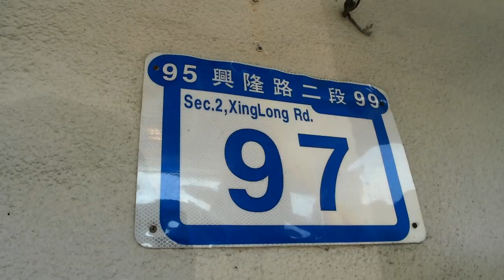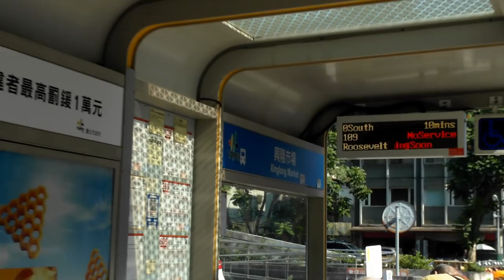【台灣美食🇹🇼】日本人🇯🇵為了試試看豬血湯去興隆市場!朝市で豬血湯食べてみた。美味しい。母の35年もののスーツケースを台北で修理した。感慨深い。文山區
大量生産消費社会に疲れてきた。毎年iPhoneが発表される。そして、みんな買い換える。そういうのに疲れてきた。30年前にシンガポール、香港と旅をしたときに母が買ったサムソナイトのスーツケース。30年後に台北の郊外の修理屋さんで修理されてそれを転がしてると何とも言えない気持ちでいっぱいになった。30年後に使えるガジェットやものを使いたい。というわけで、ライカ欲しくなってます。←今狙ってるのは
Leica M9-P

Gitzo Tripod